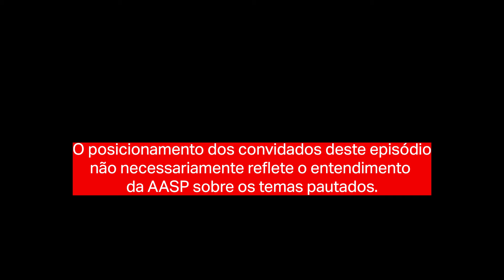Dez anos de Operação Lava Jato: com Flavia Rahal e Rodrigo Nabuco